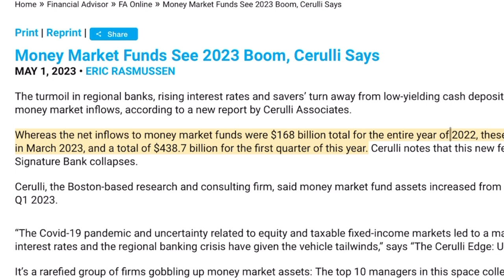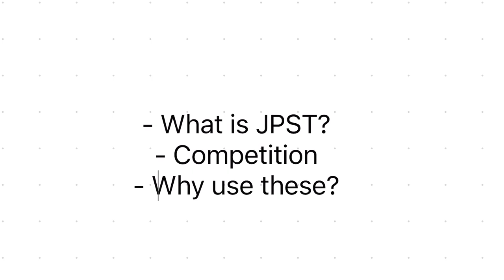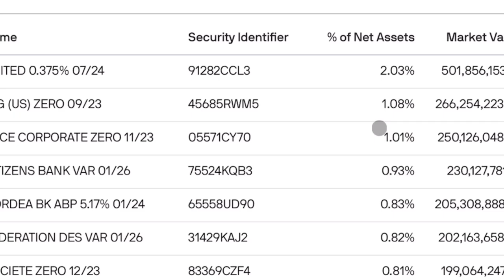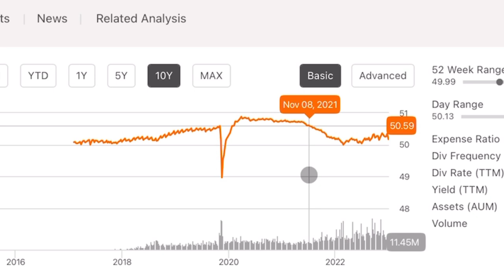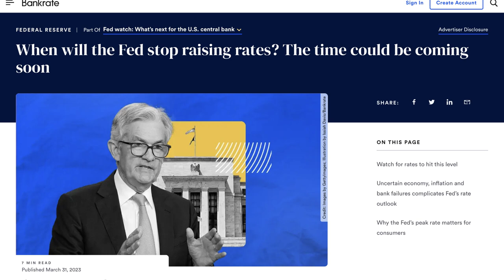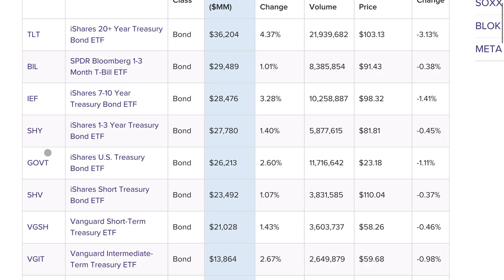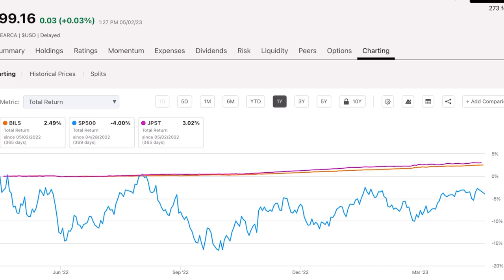Is JPST the Best Monthly Dividend ETF?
My analysis of JPST a short term money market etf that pays a high monthly dividend.